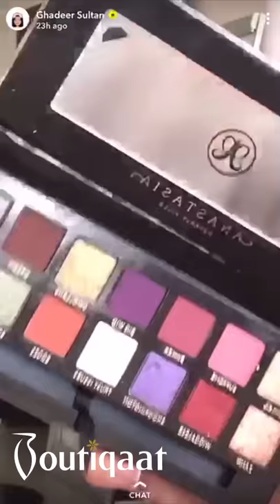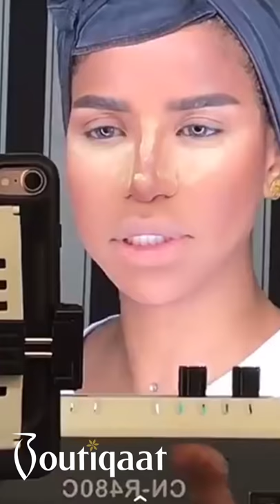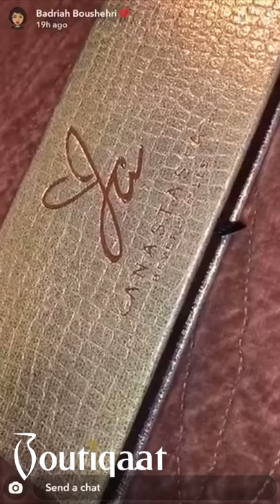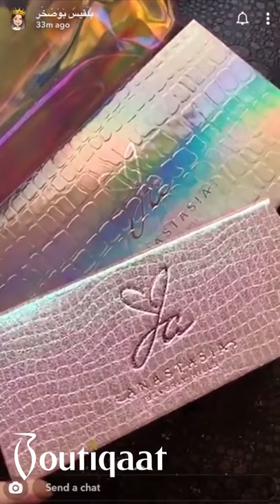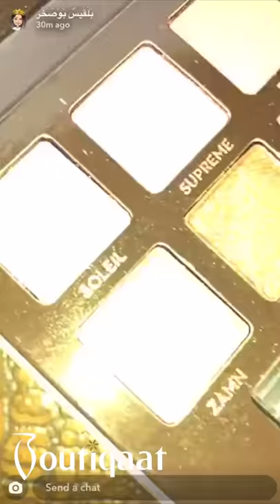Boutiqaat Celebrities Coverage on Jackie Aina | Boutiqaat - تغطية مشاهير بوتيكات على جاكي آينا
400+ exclusive partnerships with the region’s celebrities & influencers